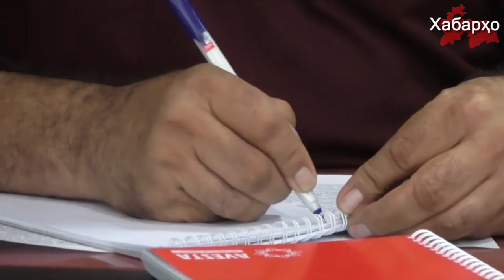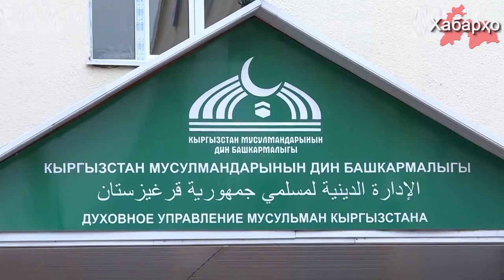Китай покупает таджикское озеро Сарез | В Кыргызстане продолжается закручивание гаек верующим ...